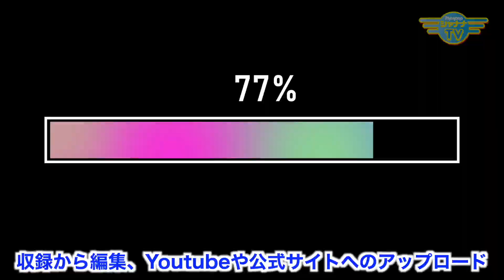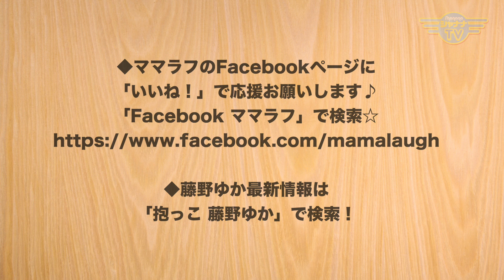【インスタ】質問にお答えします…2024年は〇〇が重要？｜2024/06/10｜481ママラフ【シャナナＴＶ】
「ストーリーズを頻繁にアップした方がいいのは分かってるけど、何を書いていいか悩んでいる」

「質問ボックスを作っても質問が来ない」

。。。など、番組MCゆかさんの元に質問が届いているので、今回は、そんな質問の中からいくつかお答えしていきます！

また、そのやり方ってどうなの？…という事例も教えてくれましたよ♪
ご覧いただき、即実行されてみてくださいね。

《ママラフ！》
◆13:00～／21:30～◆

●番組MC： 抱っこセミナー／子育てとママ起業支援for-mom
　藤野 ゆか
‹カンタン動画編集講座›

「 ゆか｜アラカンでもサクッとスマホ動画編集」

●サポート： ジョイフルネスアカデミー主宰
　大蔵 ケイ

「大蔵ケイのジョイフルネス☆ジャーニー」

mama_481_202406_2w